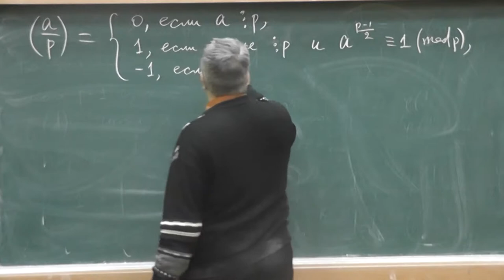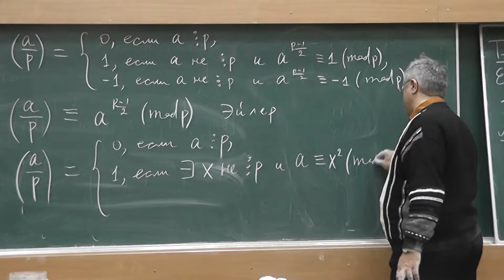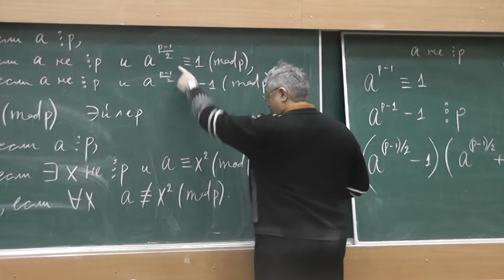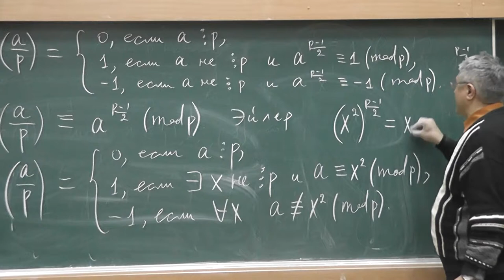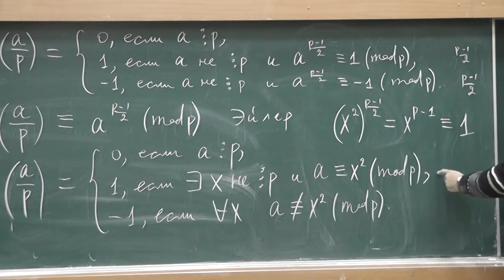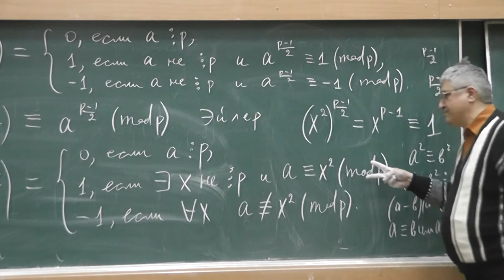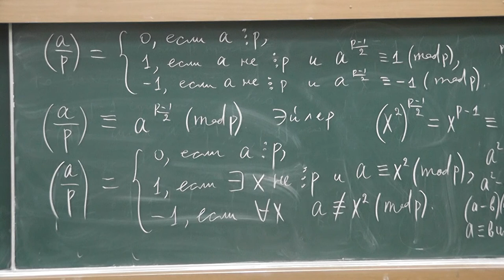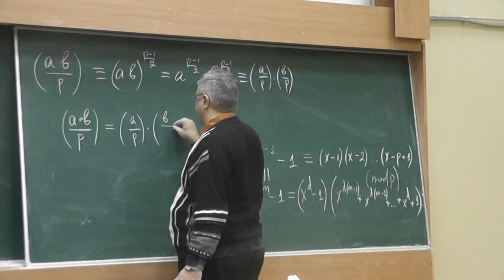9 Символ Лежандра. Формула Эйлера. Квадратичные вычеты и невычеты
Формула Эйлера для символа Лежандра. Квадратичные вычеты и невычеты. Мультипликативность символа Лежандра.